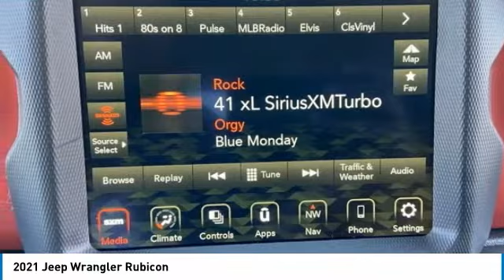2021 Jeep Wrangler MJ1184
2021 Jeep Wrangler Rubicon.